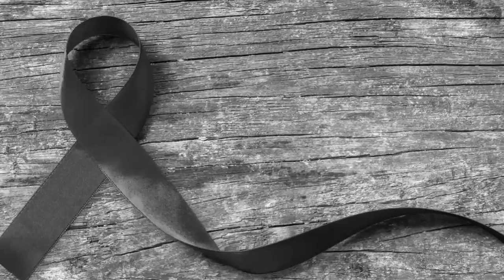🔔 COM CARREIRA ESPETACULAR, GRANDE ATRIZ PERDE SUA VIDA AOS 82 ANOS DE IDADE E FAMILIA FICA ABALADA!